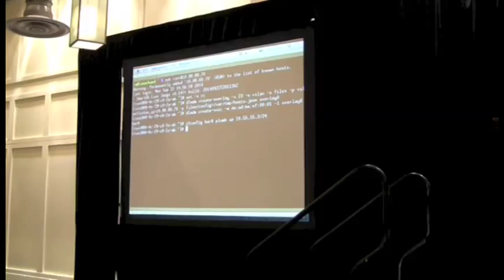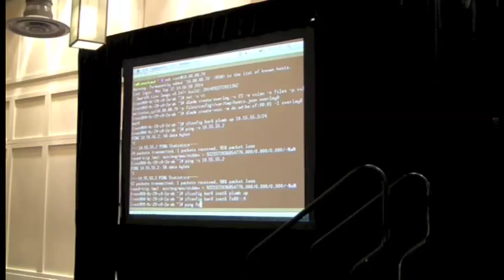illumos day 2014: Software Defined Networking for illumos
Robert Mustacchi talks about Software Defined Networking for illumos at illumos day 2014.